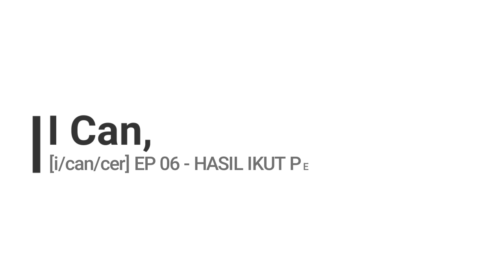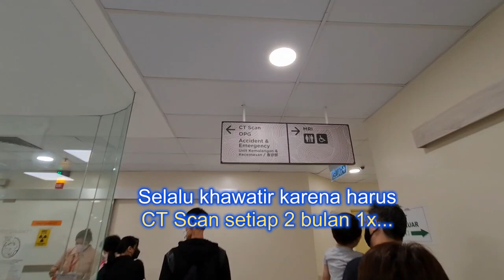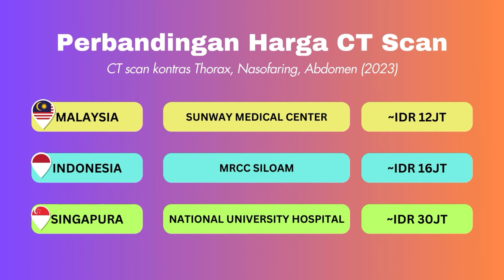Hasil Pengobatan Kanker Gratis! Immunotherapy - Results of Participating in Clinical Trial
Memang benar hidup memang tidak bisa selalu sesuai dengan rencana.
Saat ikut clinical trial (percobaan klinis) untuk treatment immunoterapi ini, programnya sendiri hanya dirancang untuk 32 siklus selama 1,5 tahun.

Segalanya berjalan lancar dan sesuai ekspektasi (ukuran kanker mengecil) selama 6 bulan pertama, sampai dengan di siklus ke-12, dimana ukuranya justru membesar. Walaupun tidak sampai kembali ke ukuran awal (7.8CM), tapi pengobatan harus dihentikan karena artinya sel kanker sudah tidak mempan terhadap obat.

Beruntungnya, masih ada metode ke-2 di program ini, yakni mengkombinasikan 2 obat Immunoterapi. Lewat video kali ini, gua akan sharing bagaimana hasil dari kombinasi ke-2 obat tersebut. Semoga bermanfaat yang guys.

It is indeed true that life doesn't always go according to plan. When I participated in a clinical trial for this immunotherapy treatment, the program itself was designed for 32 cycles over 1.5 years.

Everything went smoothly and as expected (the size of the cancer decreased) during the first 6 months, until the 12th cycle when it actually grew larger. Although it didn't return to its original size (7.8CM), the treatment had to be stopped because it meant that the cancer cells were no longer responsive to the medication.

Fortunately, there was still a second method in this program, which involved combining two immunotherapy drugs. Through this video, I will share the results of this combination of the two drugs. I hope it can be helpful to you all.